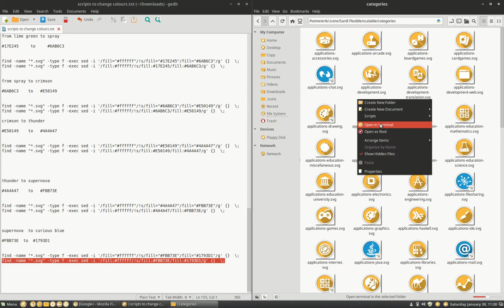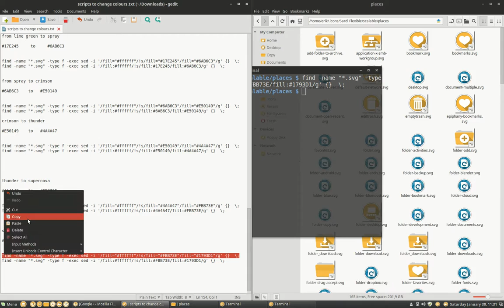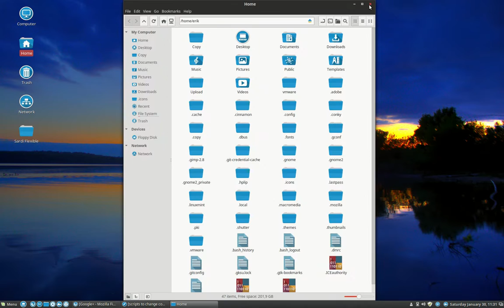How to change the color of Sardi Flexible from supernova to curious blue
Sardi Flexible is constructed in that way that you can have a new colorful icons set within minutes.
There are 16.5 millions of colours to choose from to change the background of this icon set.
You only need to apply 2 scripts on 4 folders and you have your own personal icon set.
Scripts, more examples and explanation can be found in the Sardi corner.